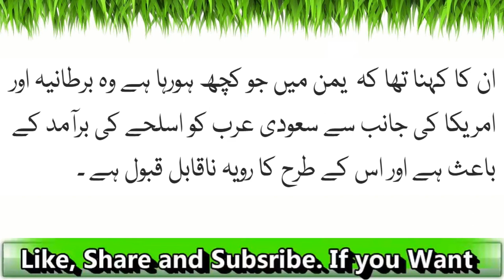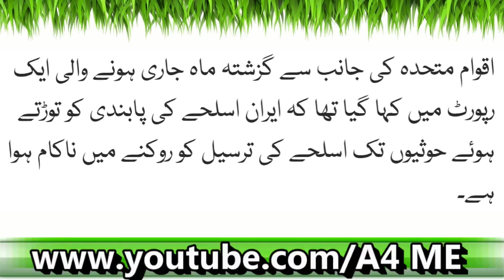Iran Ka Saudi Arabia Par Ilzaam| Latest News